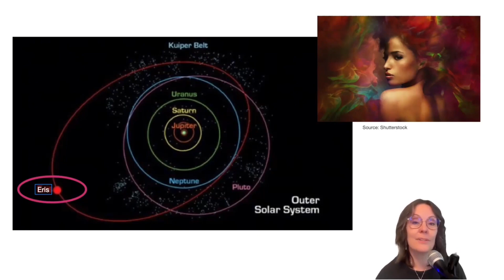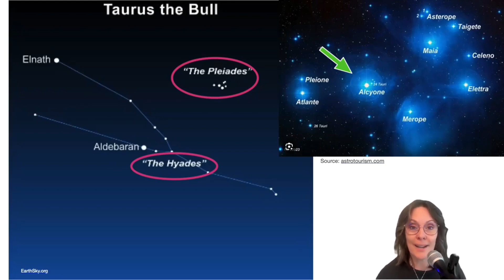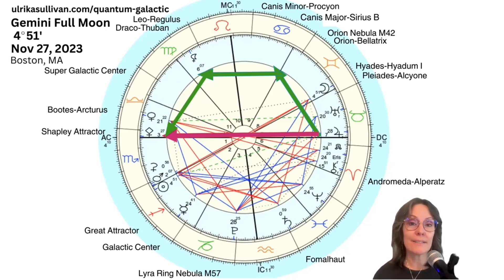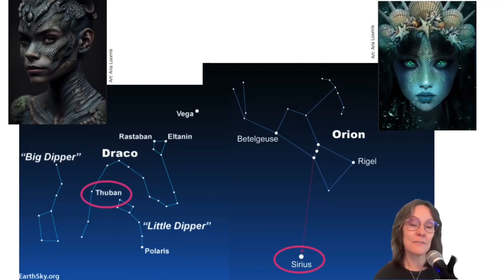GEMINI FULL MOON 26-27 November 2023 - by Ulrika Sullivan (QSG Practitioner)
"Full Moon Galactic Astrology Reading November 2023 in Gemini at 4 degrees on November 27 is aligned with the Star Cluster Hyades. The ruler of this Full Moon is Mercury conjunct Galactic Center opposite Orion Nebula M42, suggesting a need for walking through turmoil in balance guided by creativity. Ulrika for this intuitive reading of three energetic themes related to the full moon from a galactic perspective.

0:00 Introduction - WELCOME!!!
1:54 MUTABLE ENERGY and CHANGE ENERGY - Hyades and Pleiades guidance.
4:07 THEME 1: A VISION OF A NEW DIRECTION - Mercury is the ruler of this Full Moon conjunct Galactic Center opposite Orion Nebula M42. North Node is conjunct Asteroid Eris and Venus is conjunct South Node conjunct Bootes-Arcturus. Eris showing us the way forward. Integration between science and spirituality.
9:46 Asteroid Eris forging the way forward!
10:56 THEME 2: GUIDANCE THROUGH BALANCED CREATIVITY - The Full Moon is conjunct Star Cluster Hyades - Hyadum I and Ceres and Mars conjunct Sun is opposite Pleiades-Alcyone. Creativity, higher communication, and collaboration are highlighted. An energy guidance grid is held in place through Lilith, Saturn, and Royal Stars Regulus and Fomalhaut. All elements are engaged.
17:11 Pleiades-Alcyone
17:28 THEME 3: TURNING YOUR UNIQUENESS TO STRENGTH - Jupiter opposite Shapley Attractor. Draco-Thuban and Canis Major-Sirius B engaging with expansive universal wisdom. Pallas Athena conjunct Shapley Attractor.
22:30 Draco-Thuban and Canis Major Sirius B
23:11 Summary
25:32 Questions for you to work with - your direction in life, guidance through creativity, bringing out your uniqueness